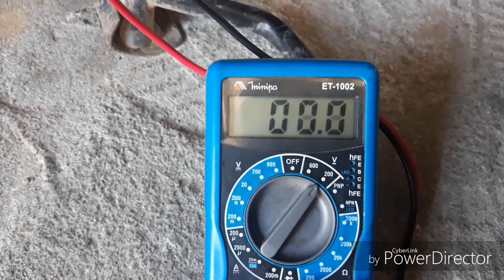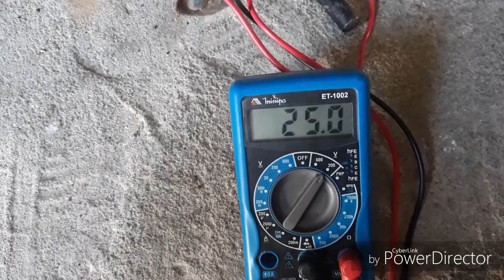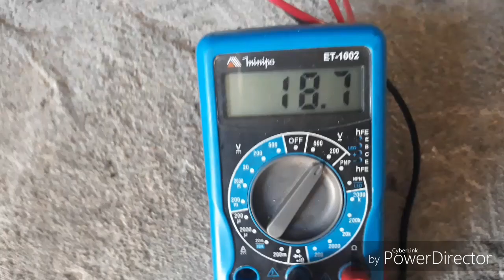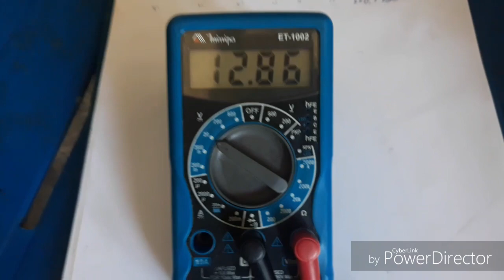XY 110 WAVE SHINERAY não recarrega a bateria veja os testes (1° parte)